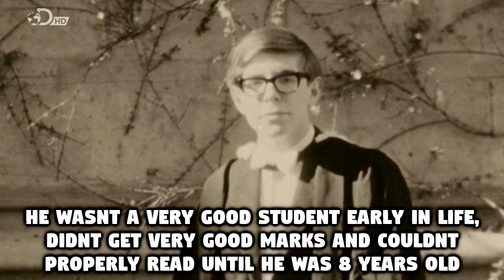10 Facts About Stephen Hawking